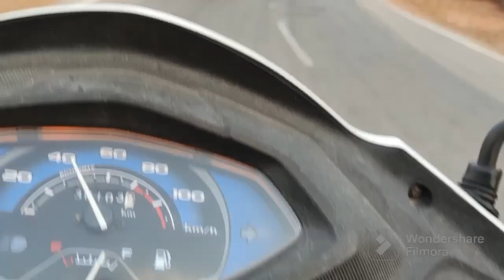motor vlog కెమెరా టెస్టింగ్ వీడియో 🛵 ......